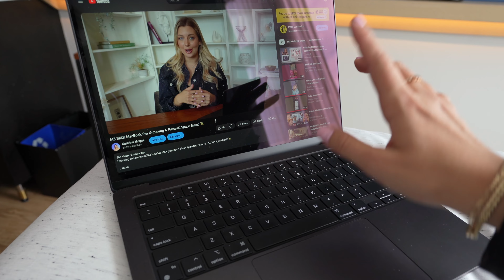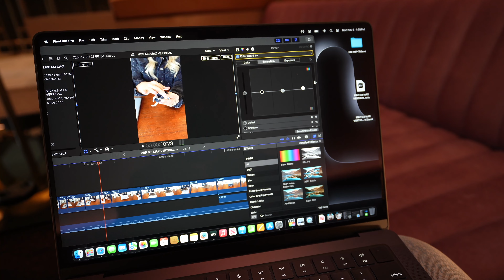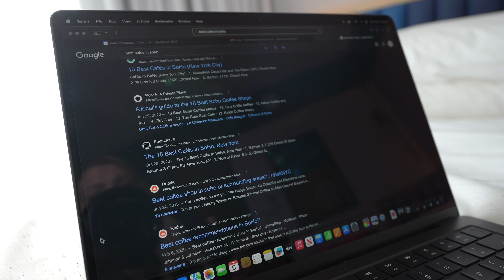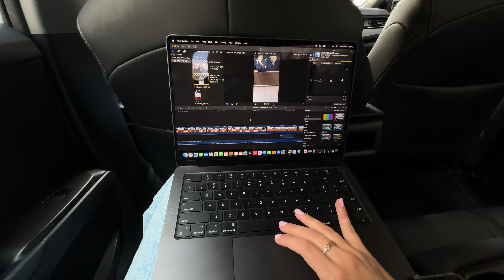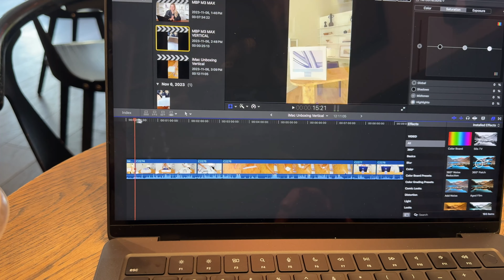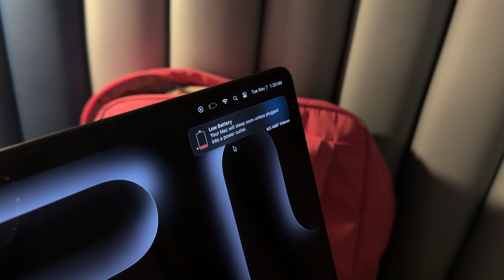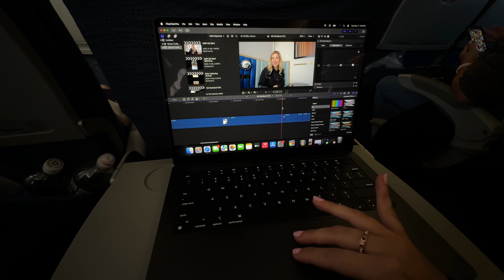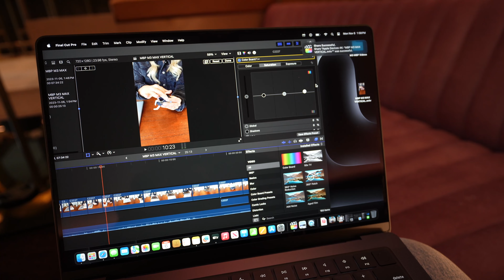M3 Max MacBook Pro- Real Day in The Life Review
Welcome to a REAL Travel Day in the Life with my brand new M3 Max MacBook Pro 2023! Today I'm in NYC & am bringing you through my day with my new laptop! Enjoy xo

⋒etsy shop!

About this channel:
Hey, I’m Katarina Mogus aka katamogz, a tech YouTuber from Toronto who loves to make tech reviews/tips, tricks, and hacks videos. You may have seen me on TikTok @katamogz or Instagram @enfliquecreative doing reviews, tips and tricks or unboxing videos for Apple iPhones, iPads, Macs, MacBooks, gaming, to help more people learn about tech!

If you like Apple iPhones, iPads, AirPods, MacBook Pro, MacBook Air, iMac, Apple Watch, and any other products, you’ll love my content!

If you like tips, tricks, hacks, unboxing videos, and technology updates feel free to hit the sub button for daily videos on YouTube!✅